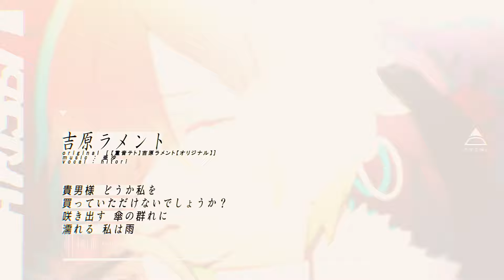吉原ラメント - 亜沙 / covered by ヒトリ【歌ってみた】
「ようこそ　おいでくんなまし」

― 本家 / 亜沙 様
　[ 吉原ラメント ]

mix : Ken Fukushi (HEARTIES PRODUCTIONS OFFICE)
illustration : 紗ノ

/// a.k.a.s.a
　🦋△ ライラ